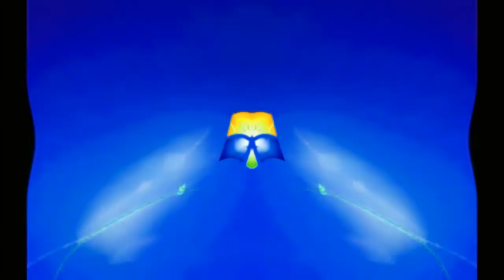Windows 7 Startup Logon Now MY VIDEO Effects In G Major 59